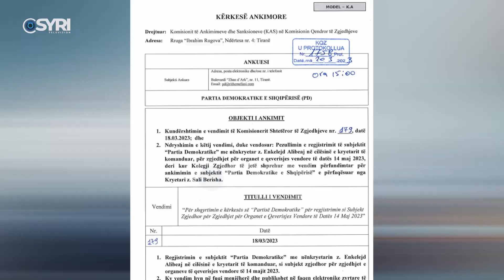Berisha: Vendimi i KAS me urdhër të Ramës ,Basha dhe Alibeaj bëjnë atë që u thotë ai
Kryetari i Partisë Demokratike, Sali Berisha, e cilësoi si urdhër të Kryeministri Edi Rama, vendimin e KAS, për të rrëzuar ankimimin e tij. Në një prononcim për gazetarët, Berisha akuzoi Bashën dhe Alibeajn si pengje të Kryeministrit ndërsa dënoi sërish aksionin e qeverisë ndaj  Prestige Resort.